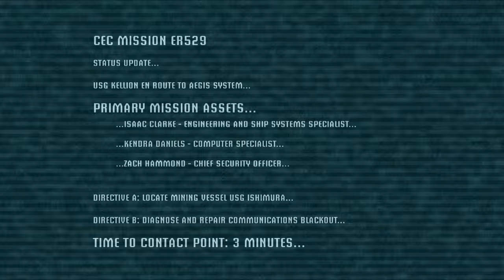Dead Space Silent Gameplay No Commentary Part 1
Dead Space(2008) Silent Gameplay, No Commentary.